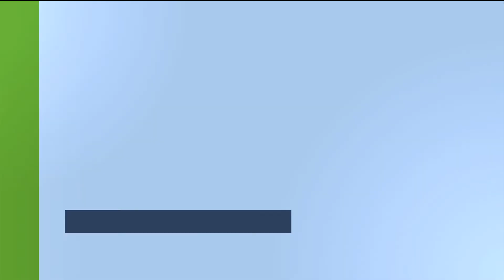Mark Pearson, Founder & MD- Baron & Cabot